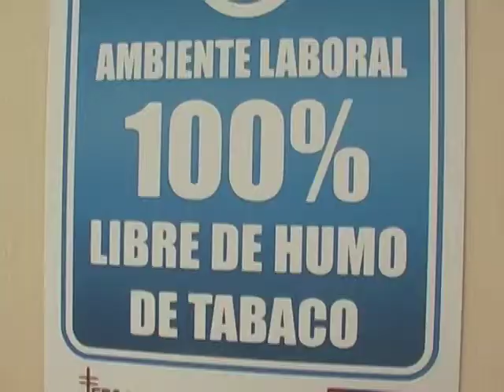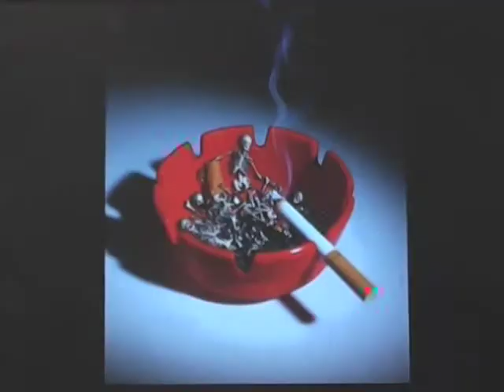LEGISLADOR URUGUAYO EN CUENCA PARA HABLAR DE LA LUCHA ANTITABAQUICA.m4v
La Coordinación de Salud Mental del Azuay trabaja en la lucha antitabáquica, dos jornadas de capacitaciones se prevén para el presente mes.

Con el propósito de Declarar al Ecuador en este 2011 como país libre de Humo de Tabaco, los días 12 y 13 del presente mes el Dr. Miguel Asqueta, Legislador Uruguayo promotor de la legislación en contra del tabaco, dictará charlas magistrales en Cuenca por invitación de la Coordinación de Salud Mental del Azuay, se reunirá además con los concejales de la urbe este jueves.

Para el 20 y 21 de enero además con líderes estudiantiles se trabajará en la lucha antitabáquica. 62 instituciones han sido declaradas libres de humo de tabaco en 2010, con esto ya suman 92, pero se quiere enfatizar en la lucha antitabáquica en los establecimientos educativos.

Se espera además antes del 31 de mayo de este año se apruebe y entre en vigencia la ordenanza de los Espacios Libres de Humo de Tabaco.

Lic. Ma. Augusta Vega Coordinadora Salud Mental Azuay